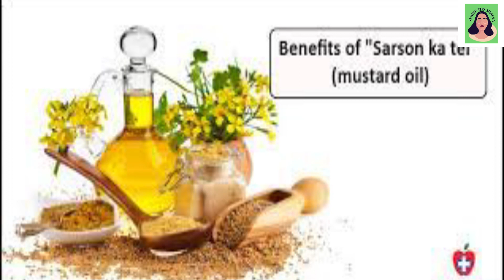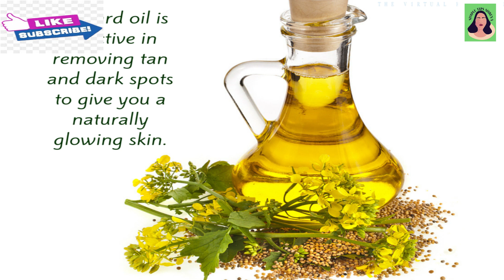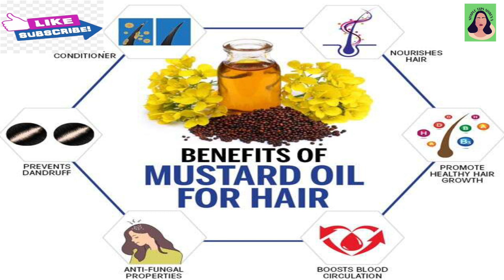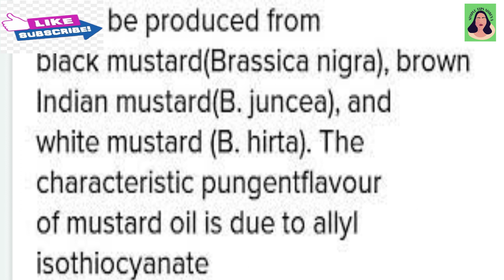Benefits of Mustard Oil for Hair & skin – बालों और चेहरे के लिए सरसों के तेल के फायदे part 1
Hello all, in this video I’m sharing mustard oil benefits and its application, mustard oil benefits for skin & hair. Mustard oil is used in Ayurvedic preparations, and cooking food since ages as it is light and easy for digestion.
Mustard oil benefits for Hair:
1. Control’s hair fall
2. Very helpful for hair re-growth
3. Lock’s moisture in dry and lifeless hair
4. Prevents split-ends in hair
5. Reverses Hair damage caused due to heat styling
6. Fights against scalp infections by removing dandruff due to its antibacterial and antifungal properties
7. Reverse’s damage caused by Hard Water
8. Prevents pre-mature hair greying
9. Boost’s blood circulation on the scalp
Mustard oil is loaded with vitamins, calcium, magnesium, antioxidants, and omega-3 fatty acids.
HOW TO USE MUSTARD OIL FOR HAIR GROWTH: The best way to use mustard oil for hair growth is by mixing it with fresh henna leaves. This henna infused oil promotes hair growth.
HOW TO APPLY MUSTARD OIL FOR HAIR GROWTH: To apply slightly warm the oil and gently massage it all over the scalp, wait for 15 minutes before washing it off.
MUSTARD OIL FOR HAIR LOSS: Mustard oil: 1 cup Fresh henna leaves: 1/4 cup Always try to pure use cold pressed mustard oil for the hair. This oil is best made with fresh henna leaves.
Try using this oil weekly twice as a pre-shampoo treatment...

Yours Truly
Shreya Chandrakar